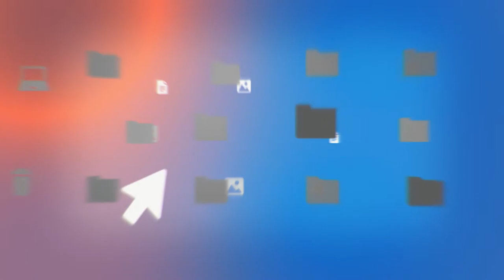Active@ Disk Image. Data Backup software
Save your data and your money with Active@ Disk Image.

An industry favorite disk image software, and obvious choice by thousands of computer professionals all over the world.

Backup, recover or clone you data. Create ISO’s, Incremental and Differential images.

Better and easier to use than your standard partition manager – copy any type of data and any type of disk… or send your backups directly to AWS server and save money on expensive cloud subscriptions.

Easy to set up. Easy to use. Easy to automate. Get uncompromising data security with Active@ Disk Image.

to find out more!